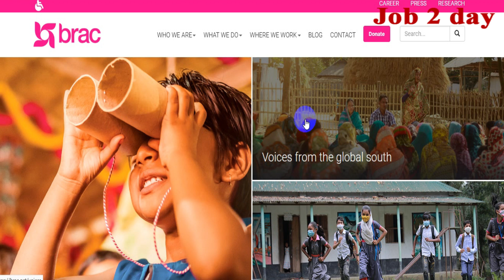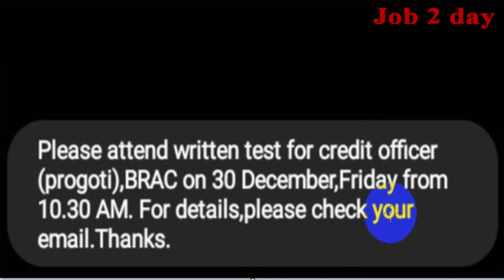🔥ব্র্যাকের পরীক্ষায় ডাকছে 🔥 পরীক্ষা হবে ৩০/১২/২০২২ 🔥Brac Ngo Job Circular 2022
ব্র্যাকের পরীক্ষায় ডাকছে পরীক্ষা হবে ৩০/১২/২০২২ 🔥Brac Ngo Job Circular 2022, Job 2 day